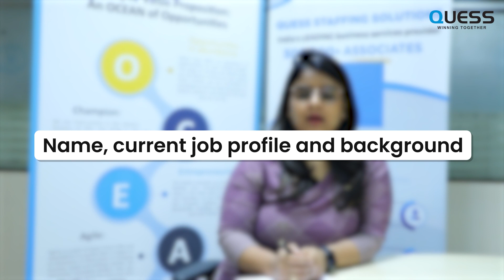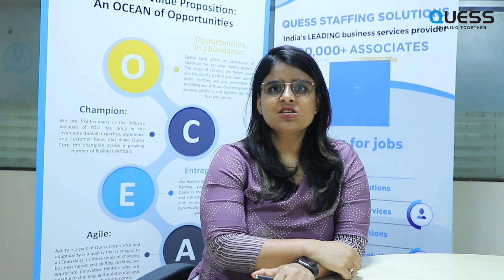Job interview mein apne aap ko introduce kaise karenge?